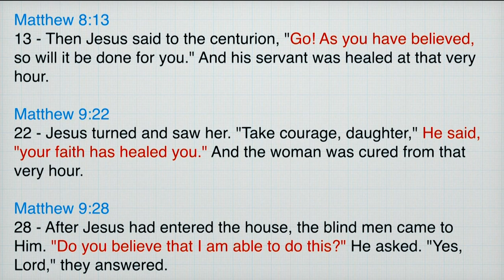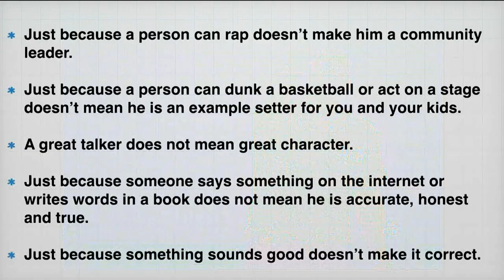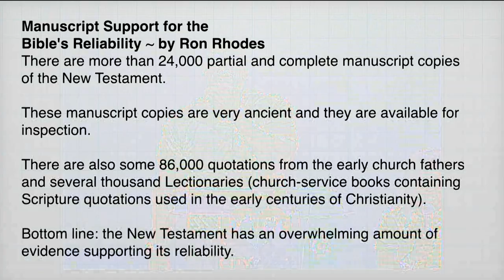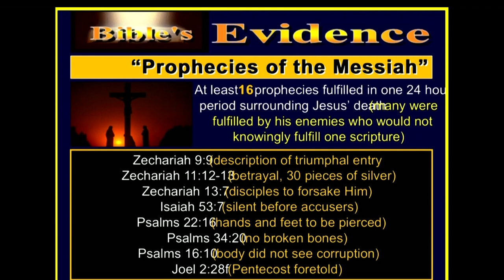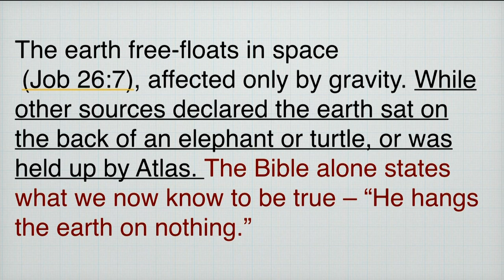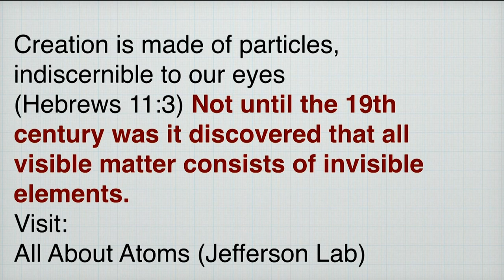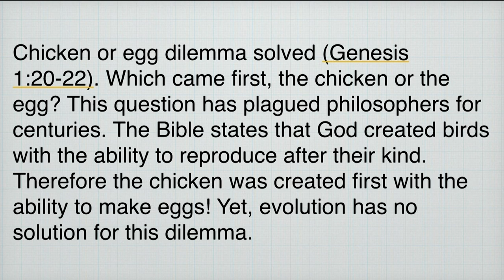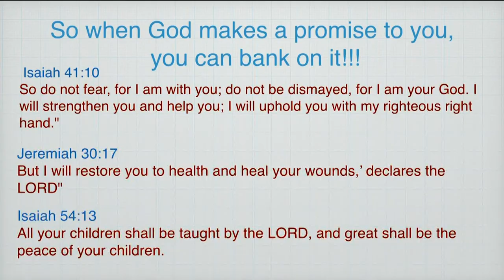God VS Politics: Is the Bible the Truth or a Lie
Join us every Sunday at 8 am & 10 am!

Not in the DMV?

Facebook: City Of Praise Family Ministries